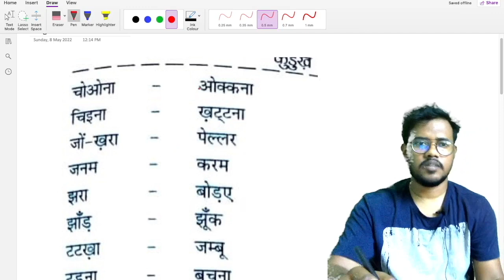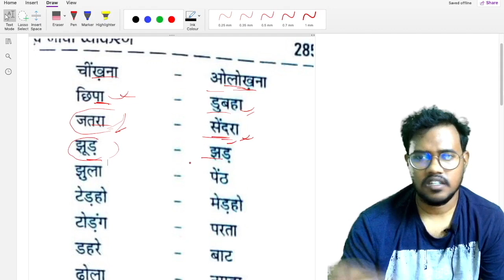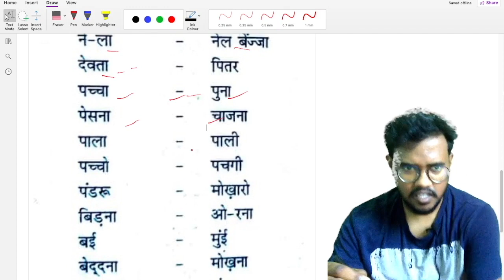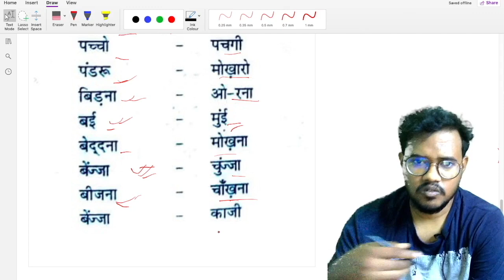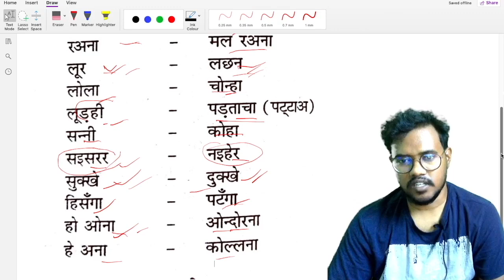संगी बक # 2 || kudukh for JSSC || kurukh for jssc || kurukh class for JSSC cgl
इस विडीओ में हमलोग संगी बक  के बारे में पढ़ेंगे । JSSC  का तयारी कर  रहे  छात्रों को इस  विडीओ से मदद मिलेगी  |